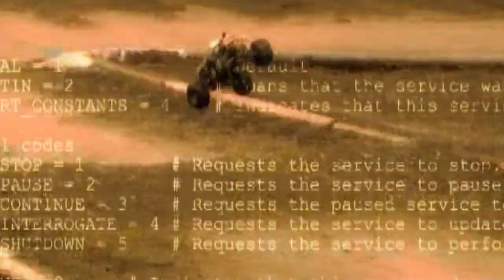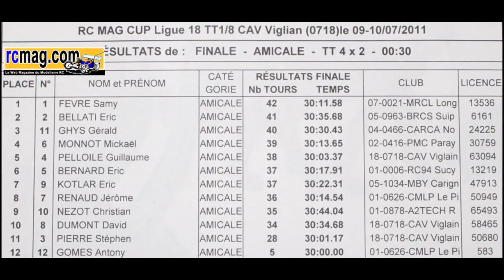RCmagCup 2011 - CAV - Finale 4x2